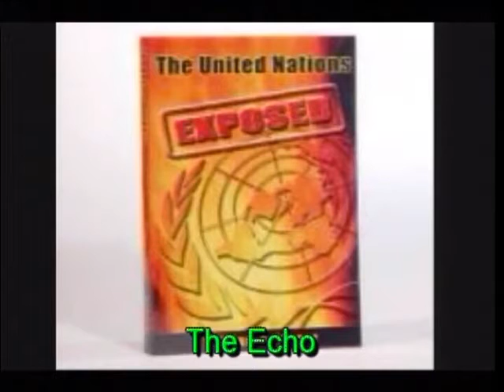The Echo episode 8 part 6